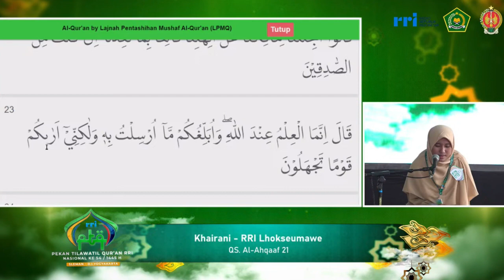QORIAH KHAIRANI // PESERTA TILAWAH PTQ NASIONAL RRI KE-54 // 2024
QORI KHAIRANI // PESERTA TILAWAH PTQ NASIONAL RRI KE-54 // 2024